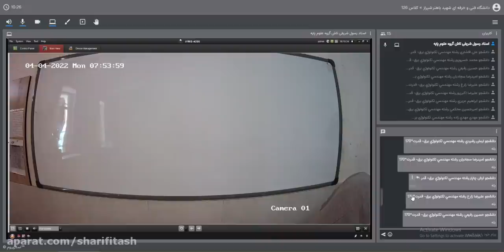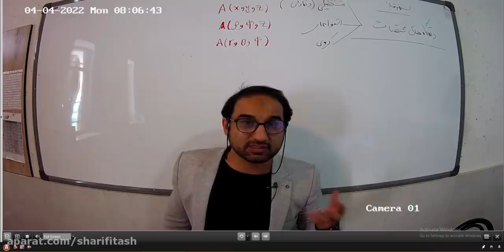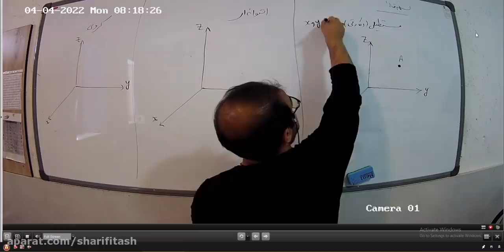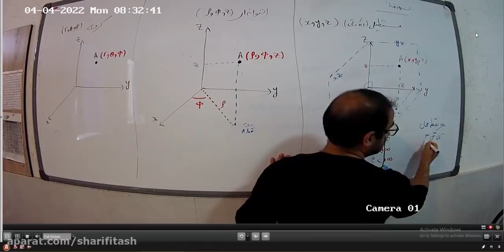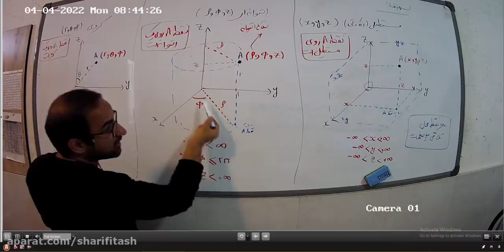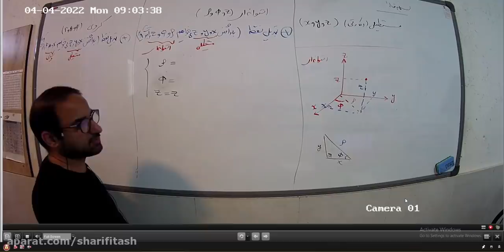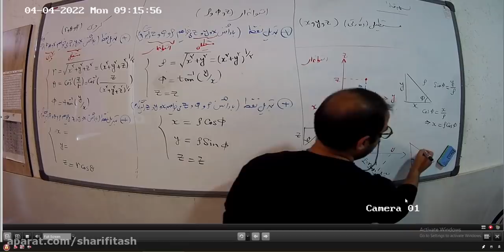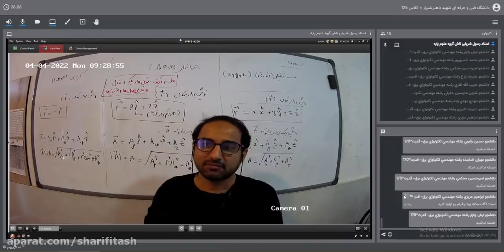Lecture by Ms Maryam sure Fourth Window Conference improving knowledge